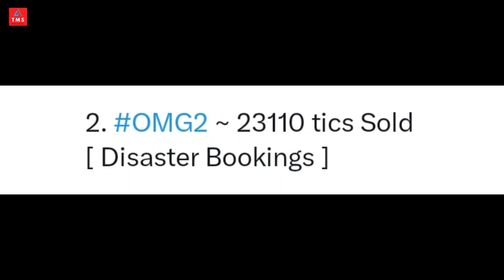Gadar 2 Total Box Office Collection Prediction | The Movie Sharer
Gadar 2 Box Office Collection Prediction | The Movie Sharer